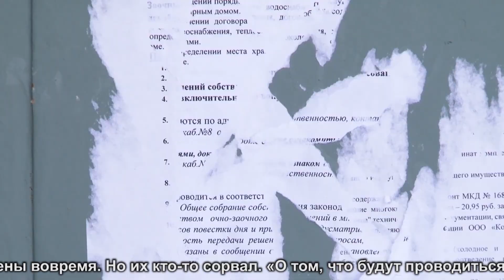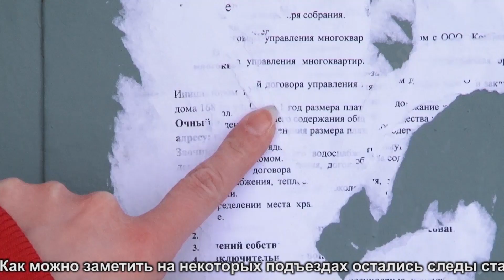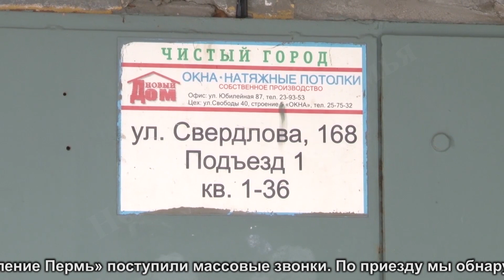Газовый конфликт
В последнее время в нашем городе все чаще в домах жильцов отключают наз. В этот раз тревогу забили в доме 168 на Свердлова. Людям сказали, проводилась опрессовка, и через несколько часов газ все же дали. Но однако некоторые жильцы объявлений об этом так и не видели. В ситуации разбиралась Влада Фельская.